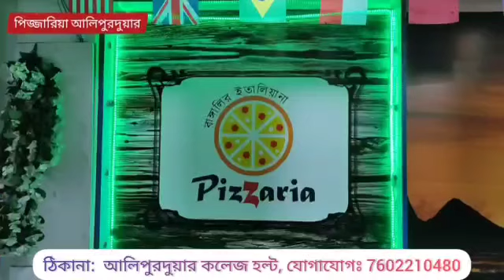ভোট প্রচারে চা বাগান এলাকায় এসে চা শ্রমিকদের সঙ্গে দেখা করলেন কুমারগ্রামের বিজেপি প্রার্থী